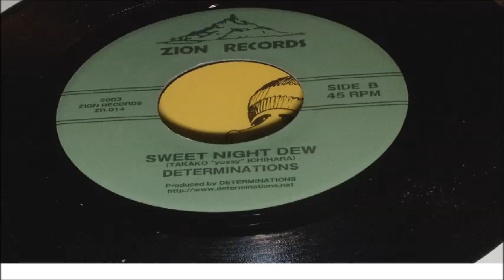DETERMINATIONS EASY PROBLEM